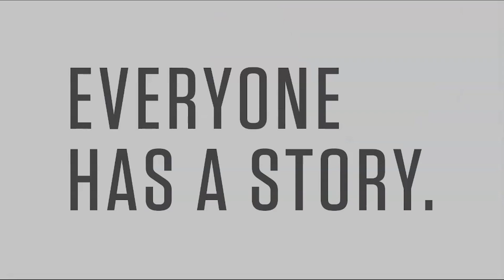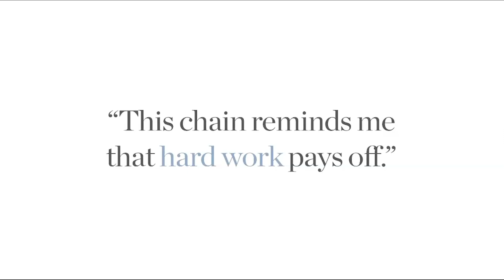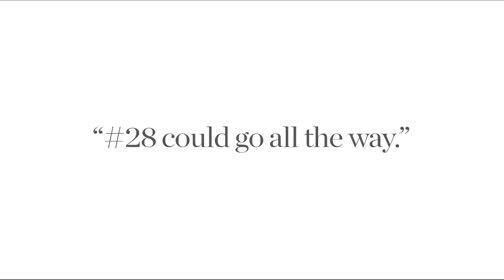Class of 2022 Jewelry and Letterman Jackets!